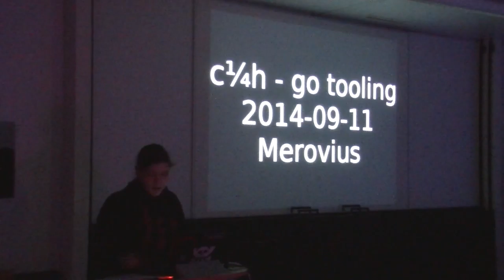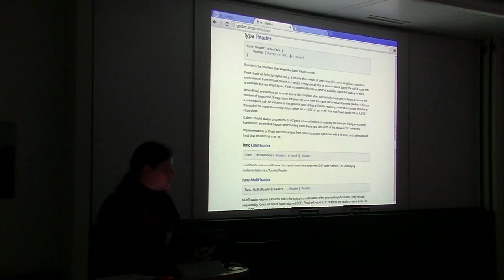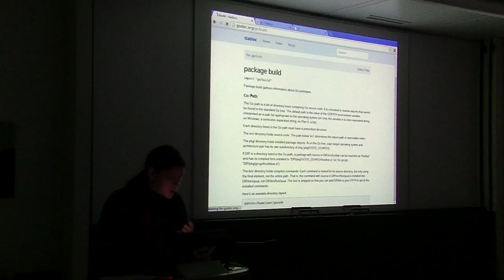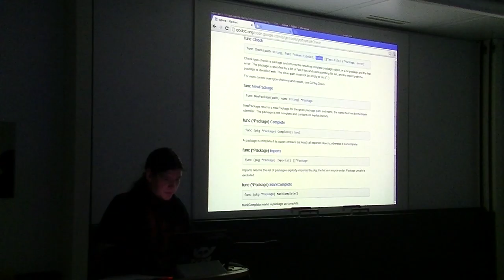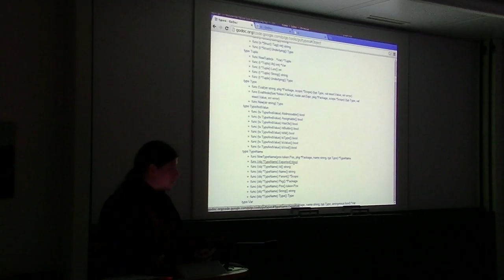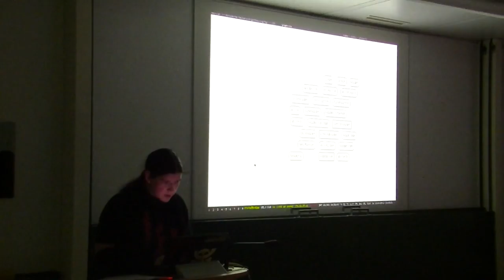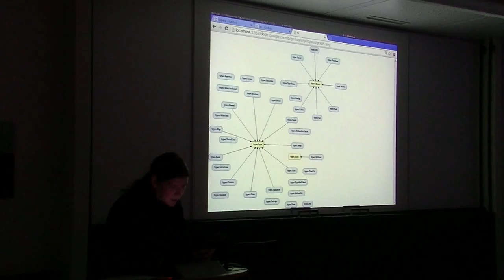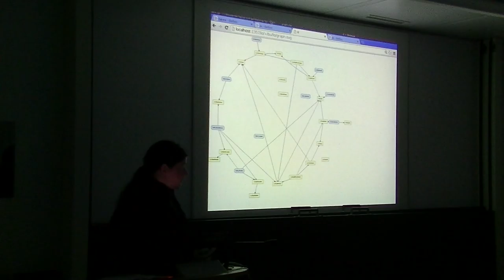[c¼h] go tooling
go ist darauf ausgelegt, tool support relativ simpel zu machen. Ich stelle kurz vor, wie das funktioniert und versuche, in der vorgegebenen Zeit ein kleines, aber in der Praxis hilfreiches tool zu schreiben.
(von Merovius)